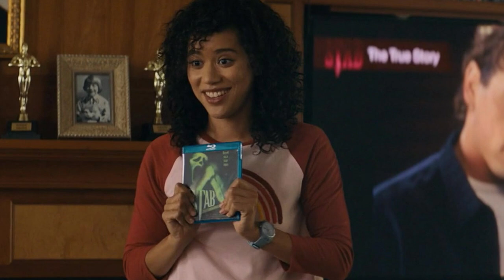Scream 6 | Martha Meeks Return Teased + Ghostface Final Film?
Scream 6 began filming a few weeks ago in Montreal and Ghostface's terror in New York has come to a close. Woodsboro will get a break, but the survivors will take Ghostface to their new location. Heather Matarazzo has teased that she may return in Scream 7, which could be the final chapter in the series. She also shared her thoughts on Neve Campbell not returning, but her word choice regarding 6 made it clear she wouldn't be appearing as Martha this time.

Art By: Samhain1992 on ig